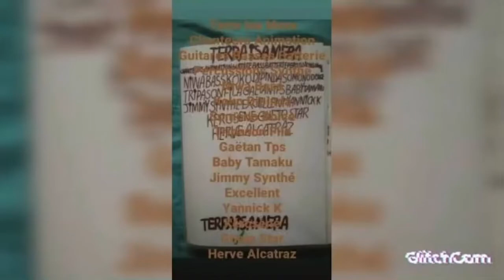RENTO VENA & TERRA ISA MERA